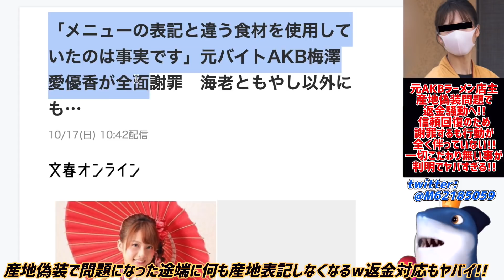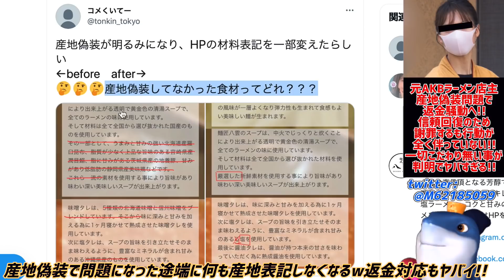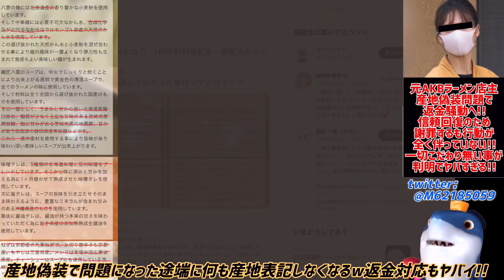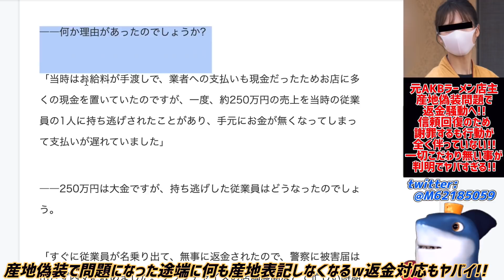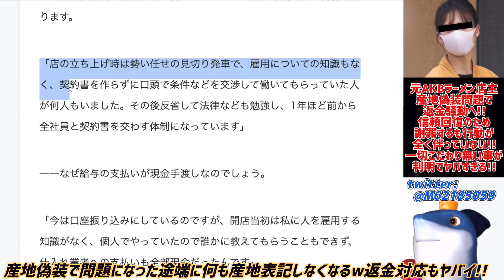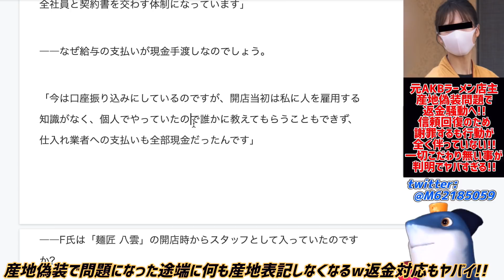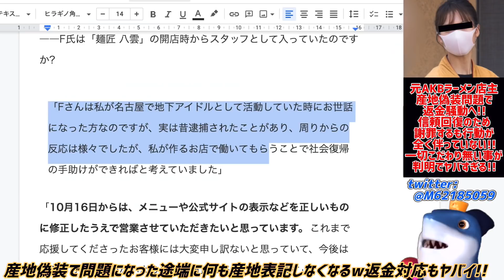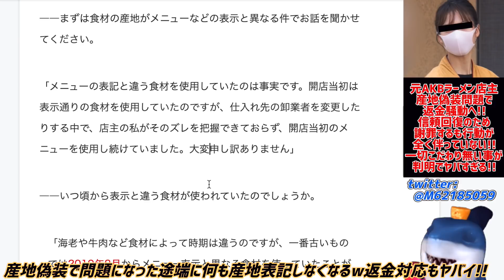【元AKBラーメン店主梅澤】産地偽装で返金対応へ!!しかしメニューの大幅変更や返金対応がヤバすぎて話題に!!全くこだわりのラーメンだと判明ww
これでは一切信頼回復はできないよ。。😭

参考リンク